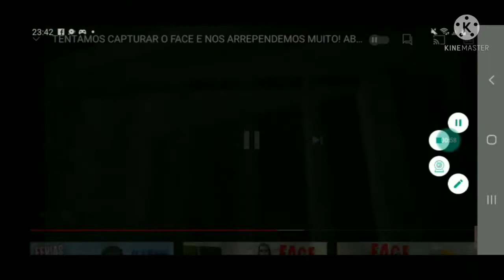MENINA SE PREPARA - VERSÃO FACE